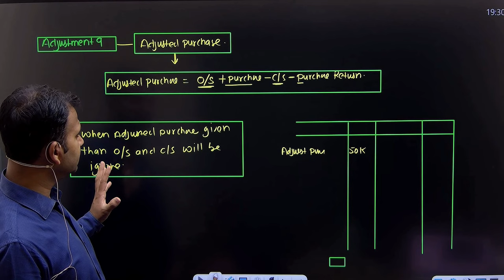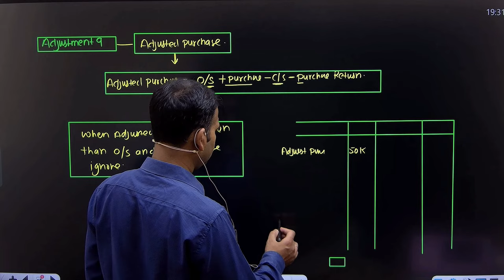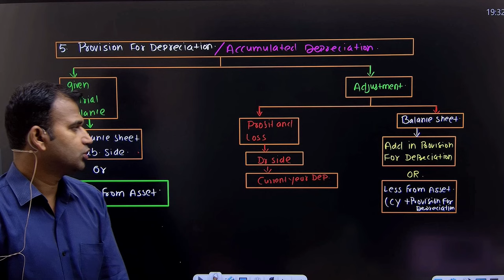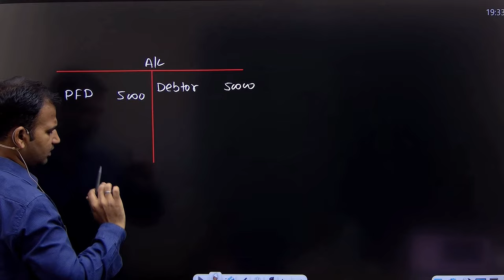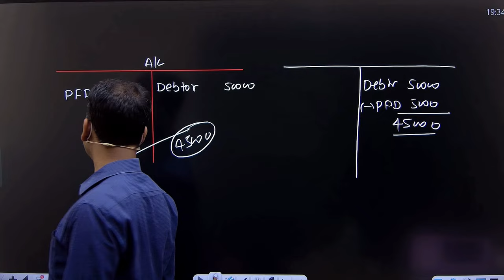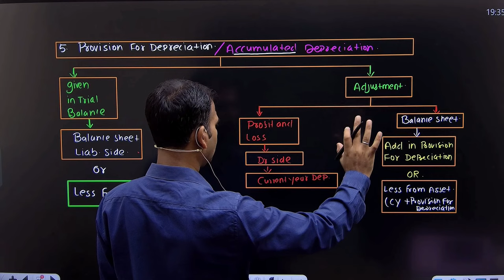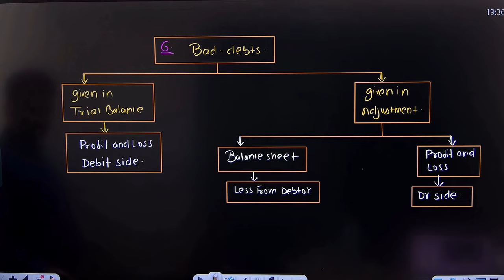financial account for b.com | adjusted purchase and accumulated dep. | final a/c | part 7 | du bcom